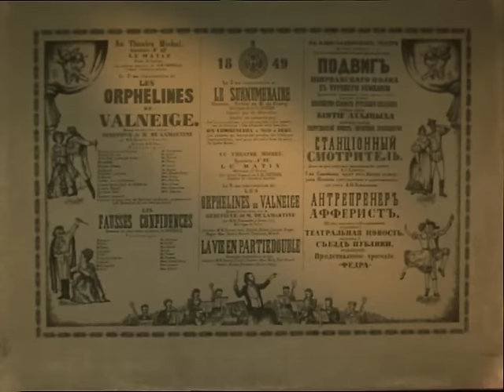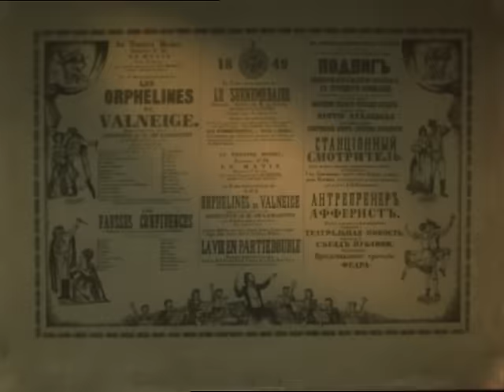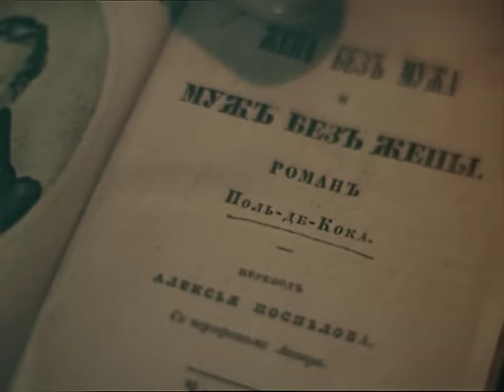Чужая жена и муж под кроватью (1984 год) драма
Ревнивый муж пытается выследить свою жену, которую он подозревает в измене. Он упорен и целеустремлен - кажется, еще немного, и плутовка будет выведена на чистую воду! Но мужчинам никогда не превзойти женской хитрости и изворотливости.